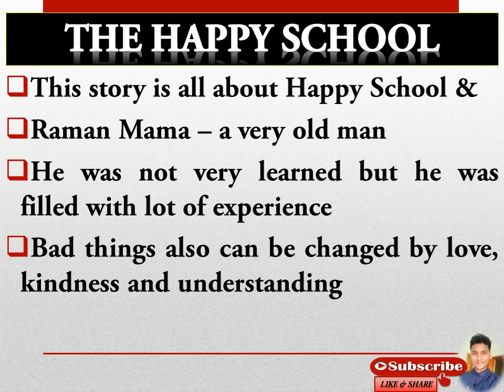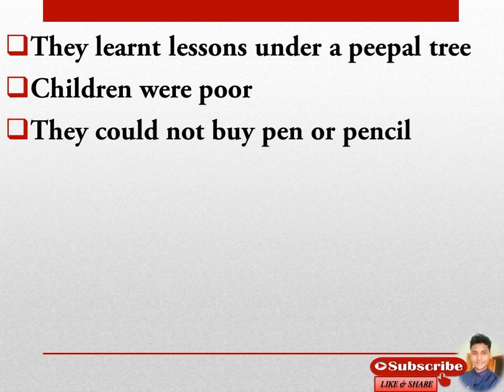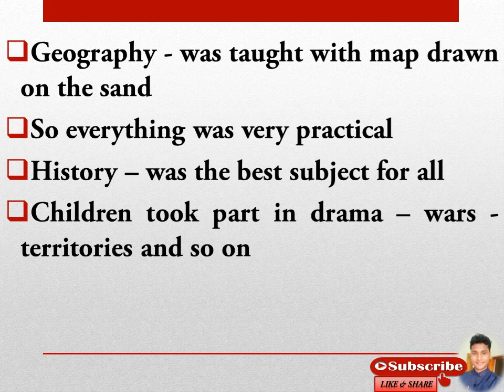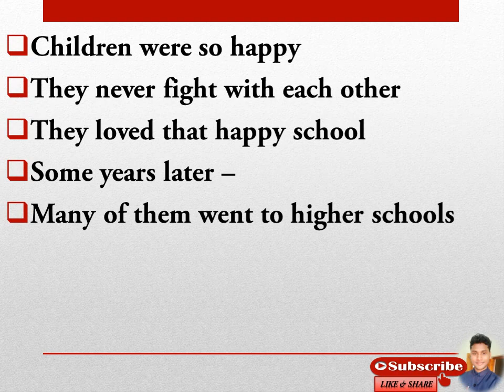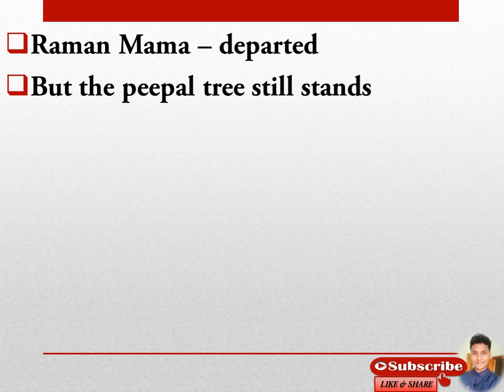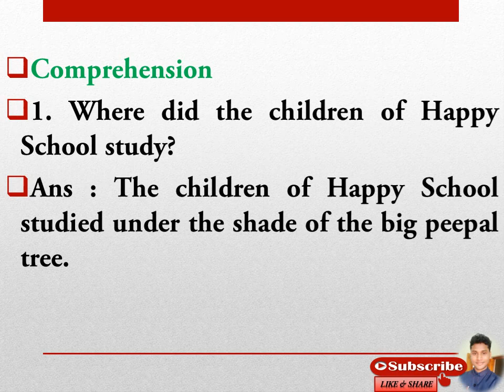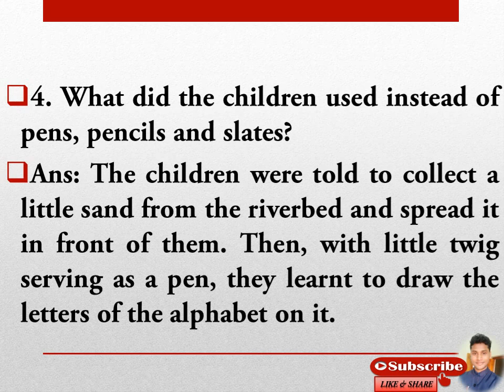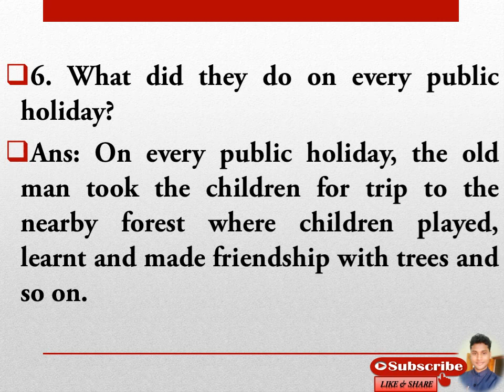The Happy School | Adapted From the 'Tales of India's | By Daulat Panday | Class - V |MR.SANJAYRUDRA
Class - V - English Literature...

Thanks - Stay Safe 😊